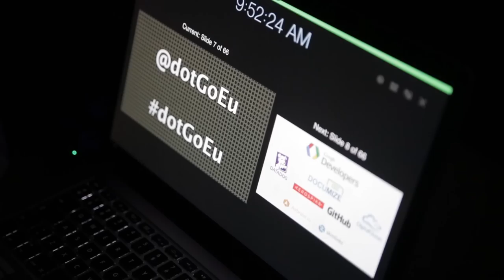A day at dotGo 2014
in Paris on October 10, 2014.